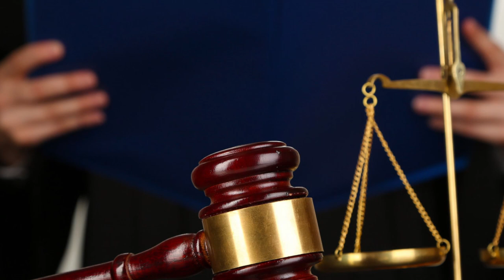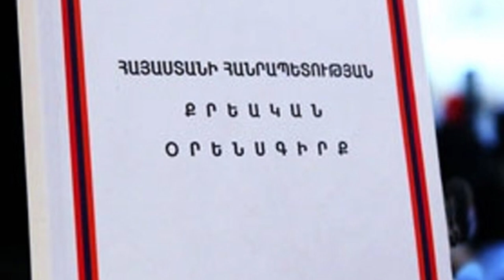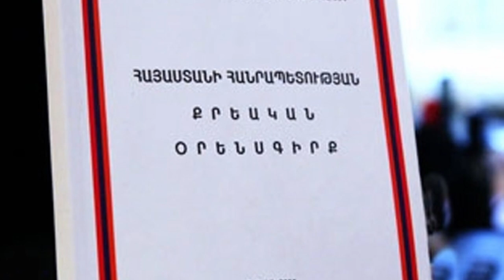Սենսացիա.Եթե դատավորը շարունակեց աջակցել Քոչարյանին, ինքը կհայտնվի Քոչարյանի տեղը՝ մեղադրյալի աթոռին